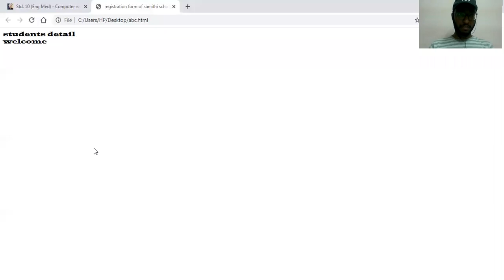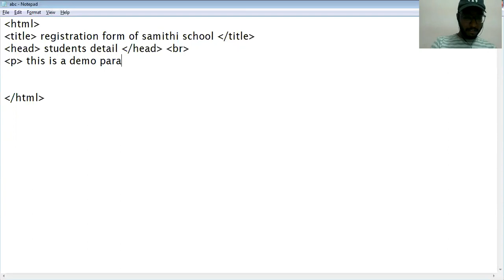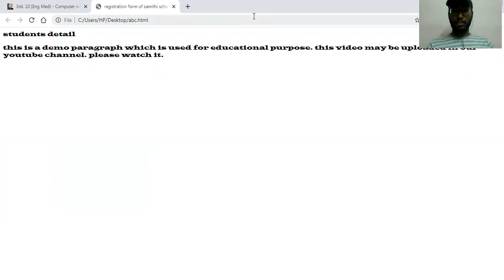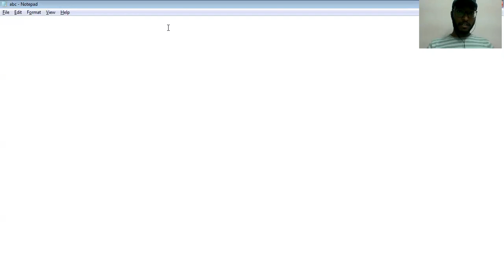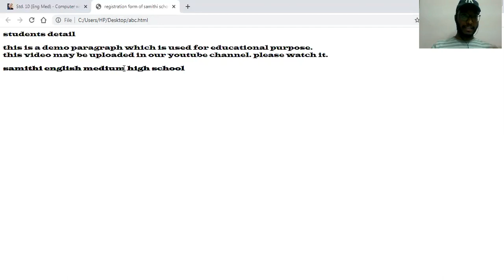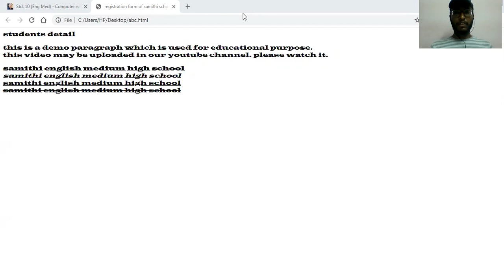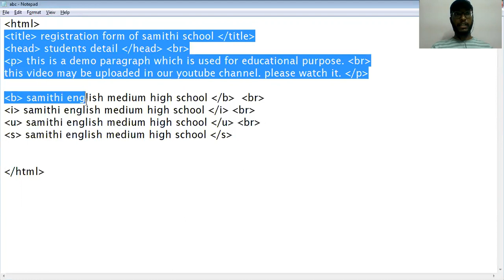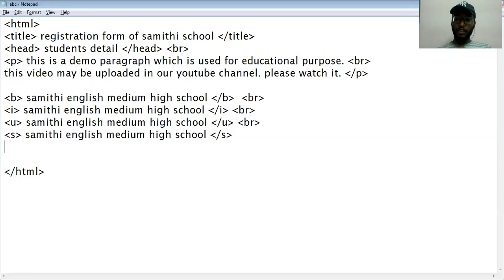8 10TH COMPUTER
8 10TH COMPUTER